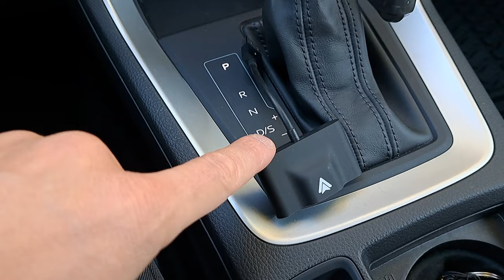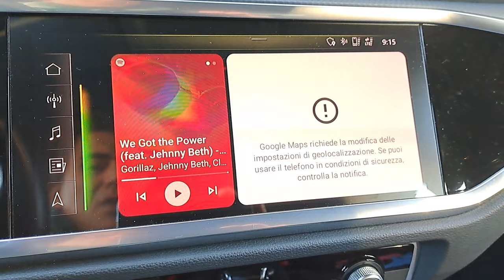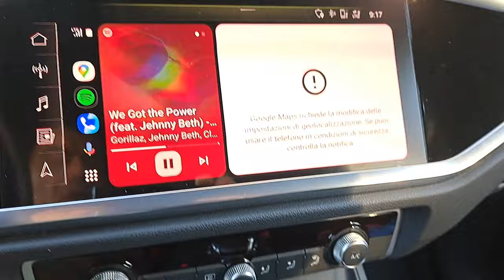AA Dongle brutto ma .... FUNZIONA ❗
ANDROID AUTO WIRELESS FUNZIONA COME FOSSE  DI FABBRICA

👉 REVOT3CH!! ENTRATE NELLA RIVOLUZIONE TECNOLOGICA!!!  @revot3chchannel